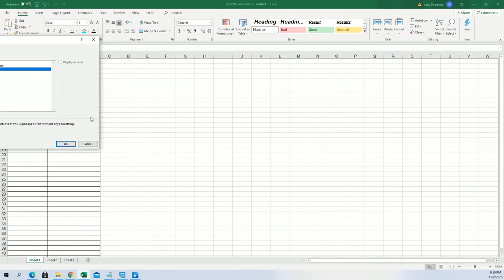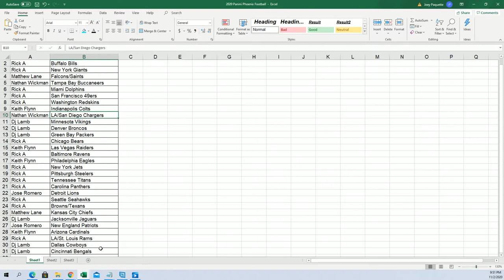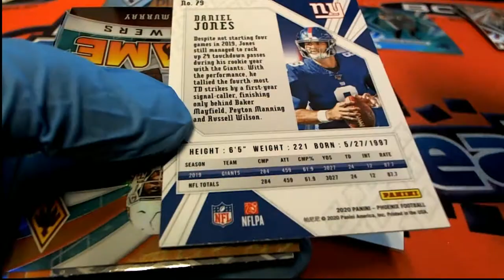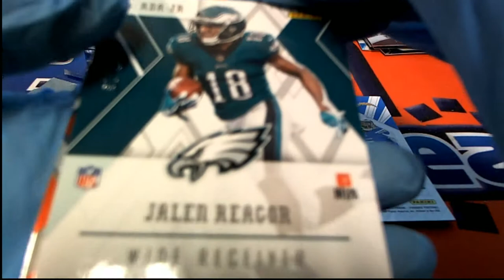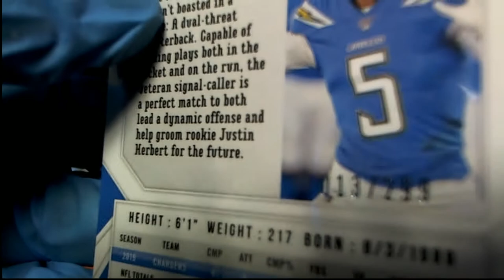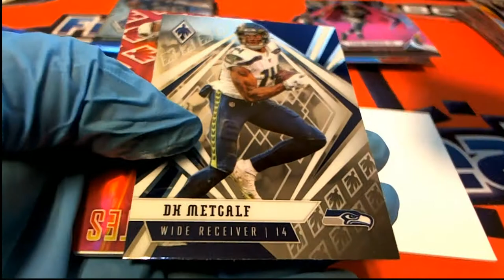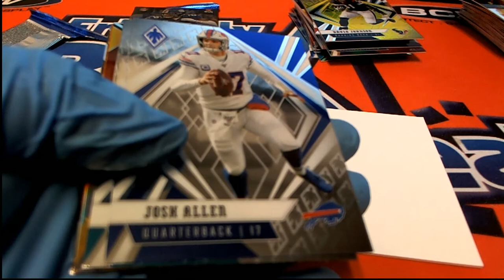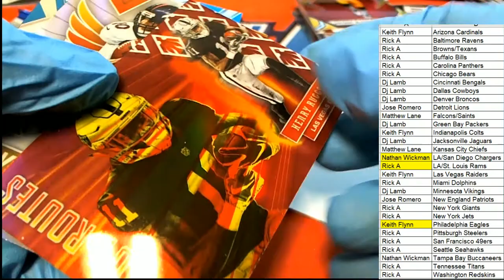2020 Panini Phoenix Football ID 20PHOENIX114